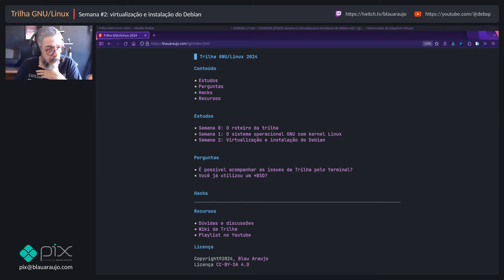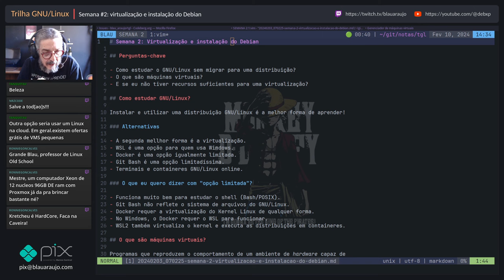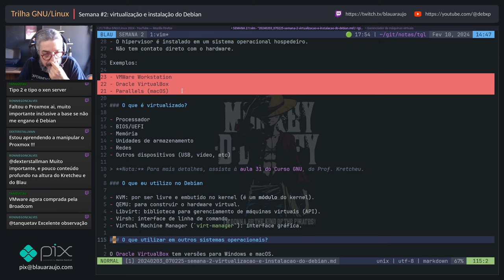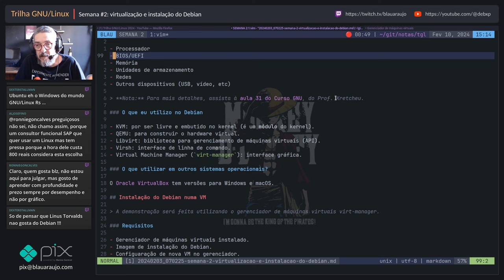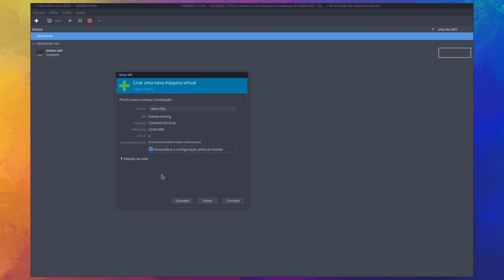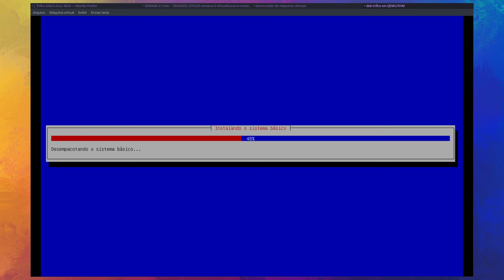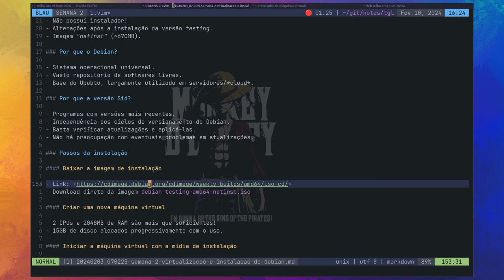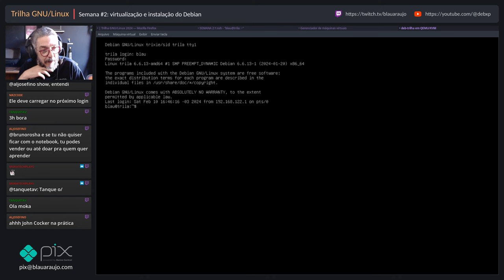Trilha GNU/Linux #2: virtualização e instalação do Debian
Este vídeo é a íntegra da transmissão de sábado, 10 de fevereiro de 2024.

Participe dos encontros da Trilha ao vivo, todo sábado às 14h (UTC-3) na Twitch TV:

Muito obrigado!